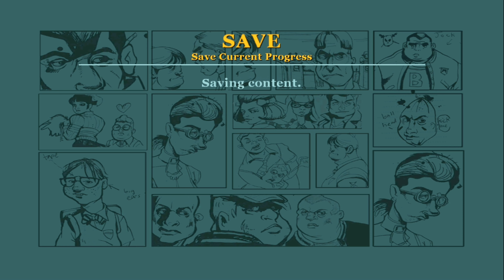I'm a bully. Time for class!! - BULLY SCHOLARSHIP EDITION [PART 2]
Youtube please don't kill me
Lemme get paid money inih

ANYWAYS, TODAY I PLAY THE FAMOUSLY EXCELLENTLY EXECUTED GAME BULLY SCHOLARSHIP EDITION